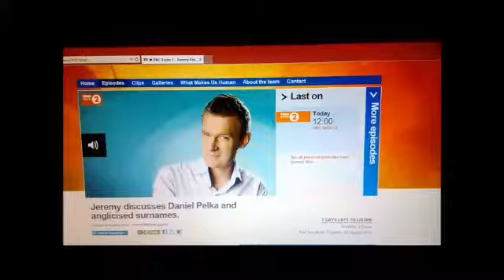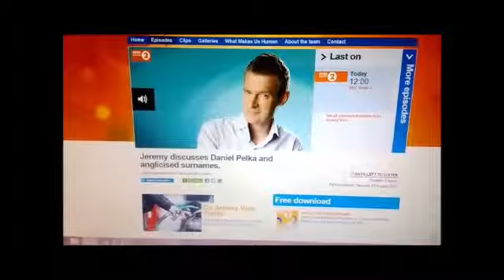me on jeremy vine.mp4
Red trouser debate